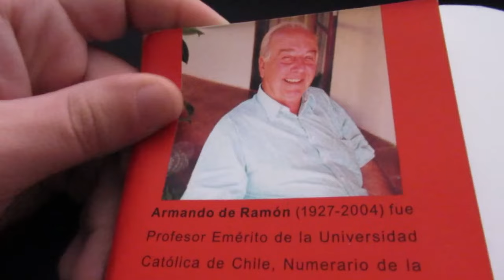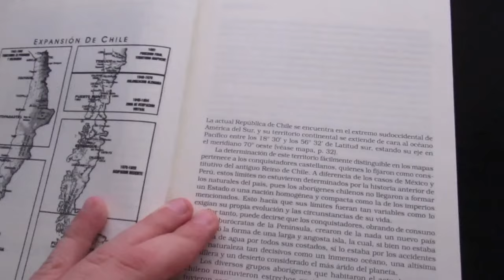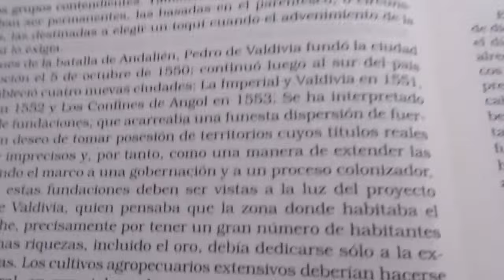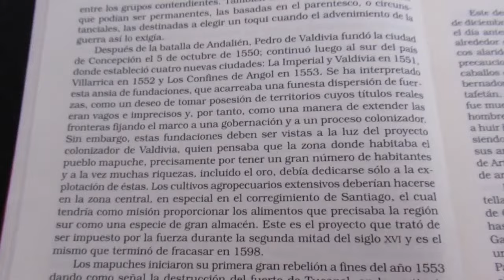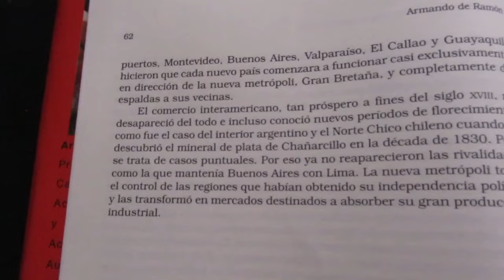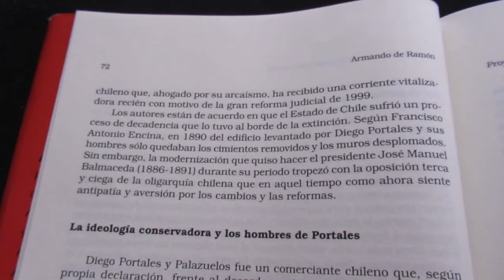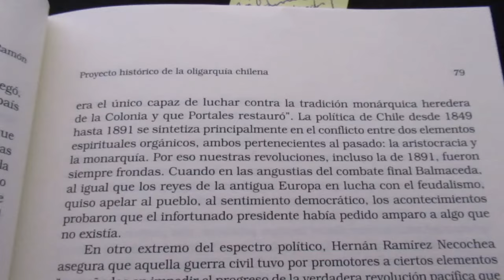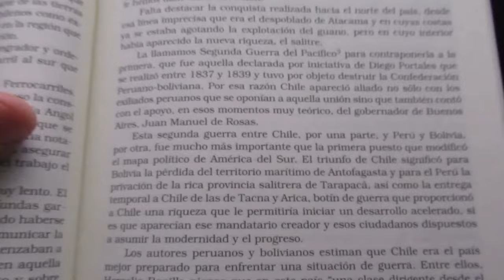Historia de Chile p1 Armando de Ramon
Primera parte de la reseña sobre el libro Historia de Chile, del historiador Armando de Ramón.
Volvemos con las reseñas.